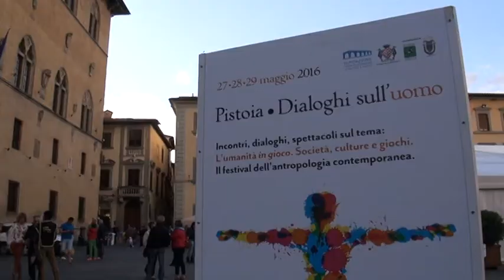MARCO TARDELLI AI DIALOGHI SULL'UOMO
Marco Tardelli, uno dei più popolari protagonisti del mondo del calcio italiano, sul palco allestito in piazza del Duomo per l'incontro che ha chiuso l'edizione 2016 del festival di antropologia "Dialoghi sull'uomo".